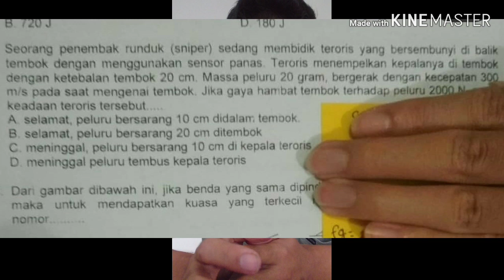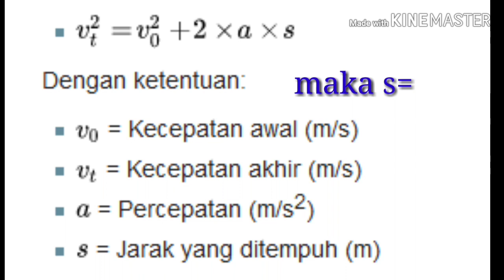Teroris kena Headshot! (soal GLBB dan hukum kedua Newton)